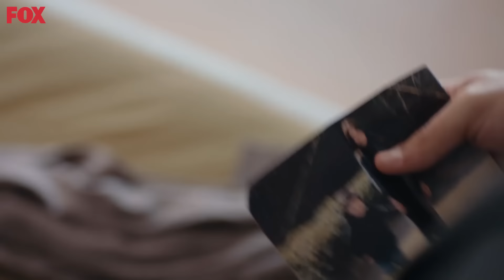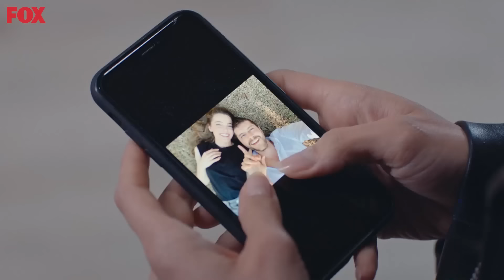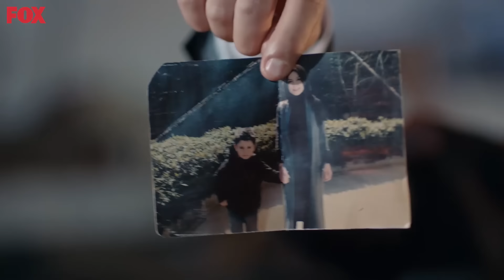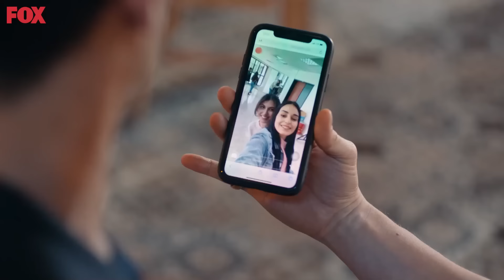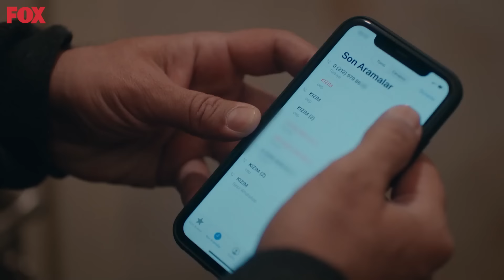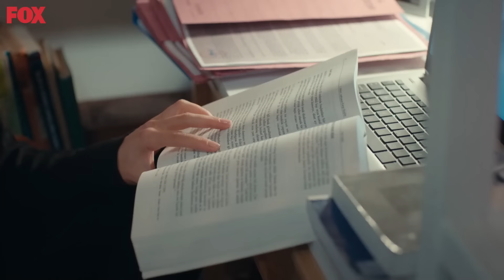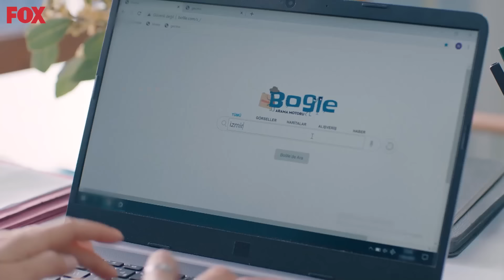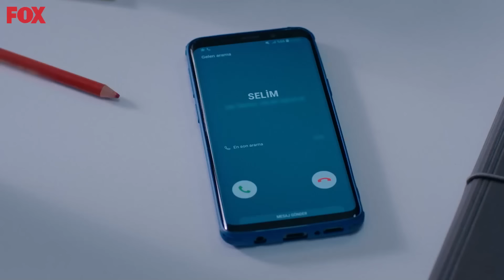Son Yaz | 15. Bölüm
TÜR: DRAMA
YAPIM ŞİRKETİ: O3 MEDYA
YAPIMCI: SANER AYAR
YÖNETMEN: SEMİH BAĞCI, ALİ AYYILDIZ
SENARYO: DENİZ DARGI, CEM GÖRGEÇ, CENK BOĞATUR